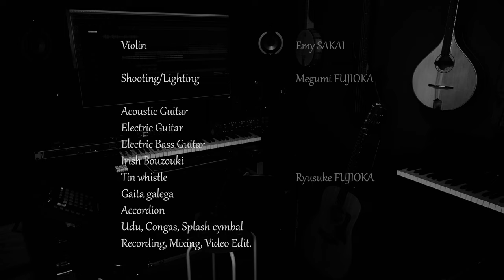Ara solis (Cover) / Luar na lubre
Ara solis / Luar na lubre from the album "Espiral"

Composer : Xan CERQUEIRO (Luar na lubre)

Performed with respect by Ryusuke FUJIOKA feat. Emy SAKAI
世界的知名度を誇るスペイン・ガリシア州のバンド、
Luar na lubre(ルアル・ナ・ルブレ)の楽曲、"Ara solis"をカバーしました。
気になりましたら収録されているアルバム"Espiral"をぜひ聴いてみてください。

A lovely piece from Luar na lubre, the most well-known Galician music group.
I tried to do my best to "reproduce" the piece.